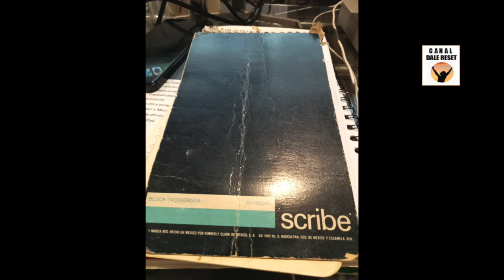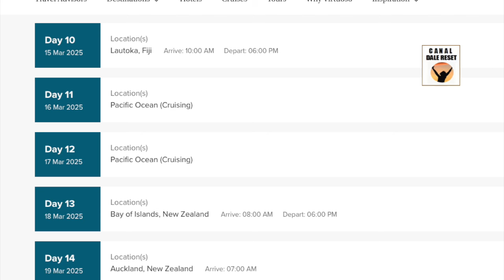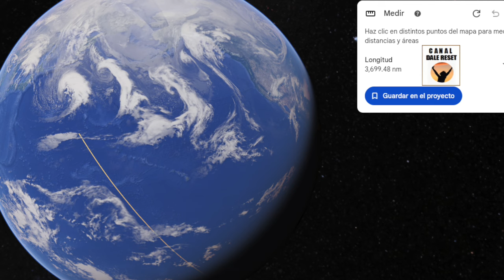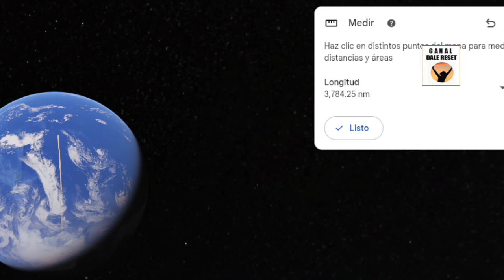EL INAUDITO RELATO de un NAVEGANTE TAHITIANO que LLEGÓ a DÓNDE NO DEBÍA